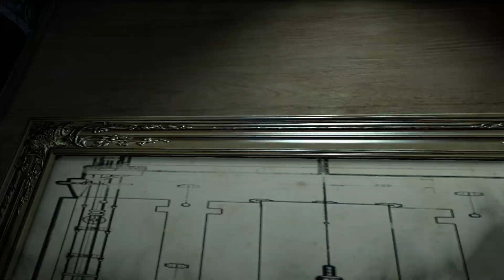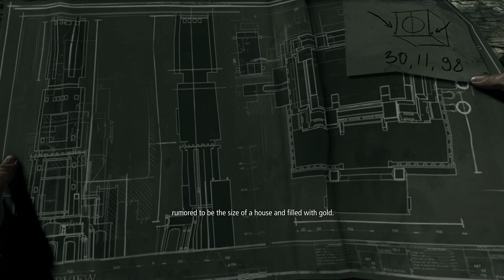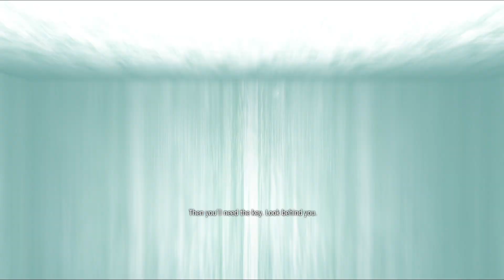Thief Part 4 (Chapter 4)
Casually gaming with Thief by completing objectives and collecting loots that i could find.